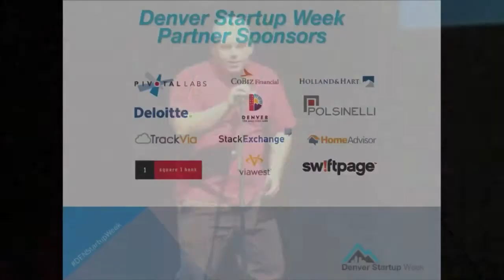Kelly Tidd: Paint Brushes & Perseverance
Paramount Theatre
Denver, Colorado

Videography:
Ethan Crawford
Brandon Hester
Alex Juel
RockyMedia, LLC